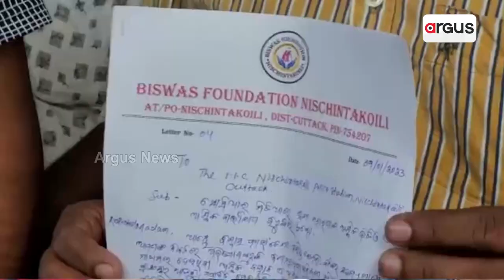Case Registered Against Woman At Nischintakoili PS For Posting Vulgar Videos